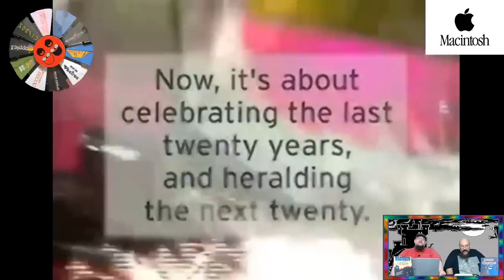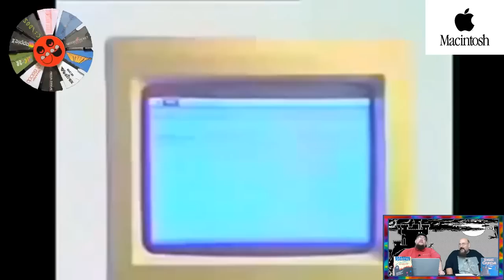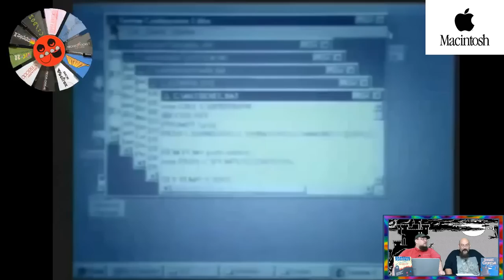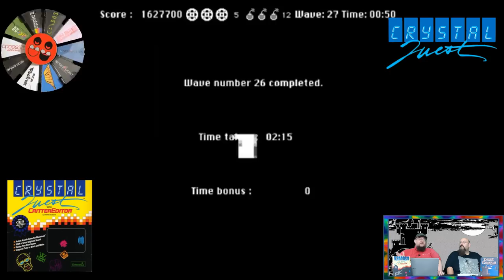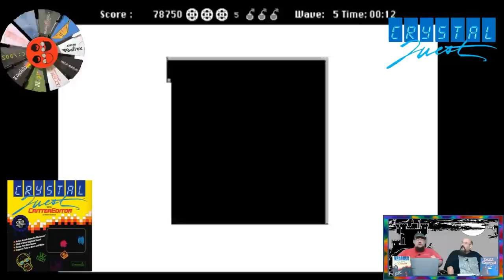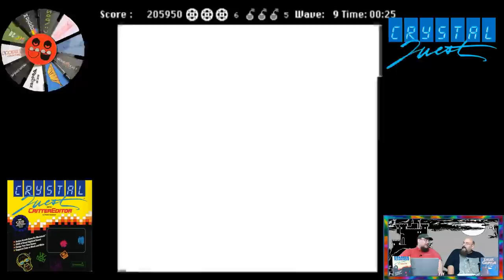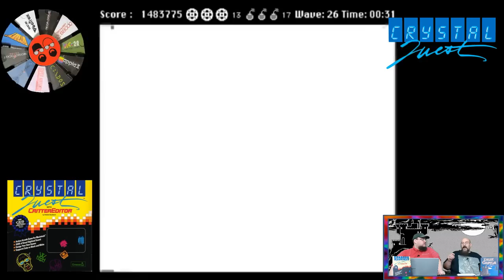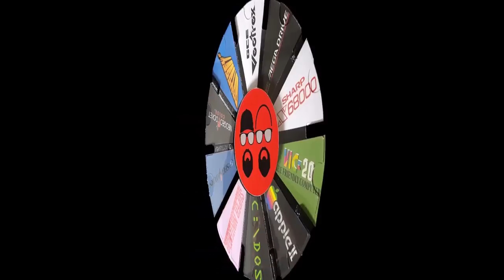Apple Macintosh - Crystal Quest and Dark Castle - ARG Presents Volume 40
Amigo Aaron and The Brent are back! This week we are taking on the original Apple Macintosh!  Prepare for monochrome madness as we have a go at Crystal Quest and Dark Castle!